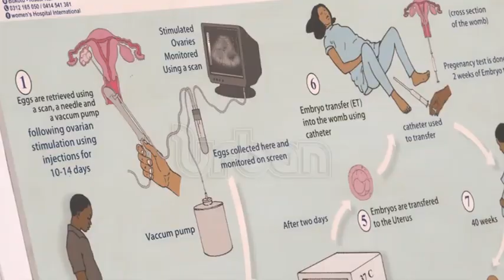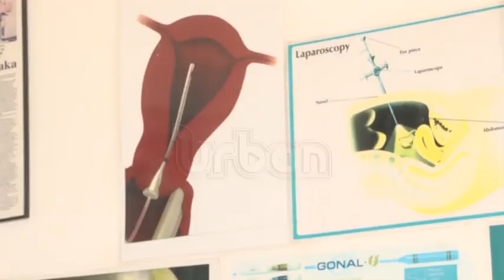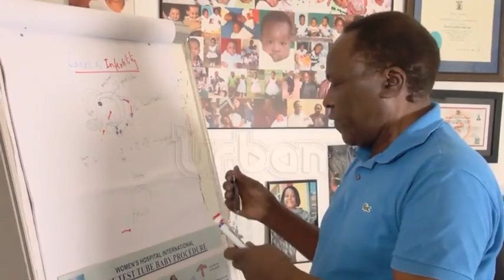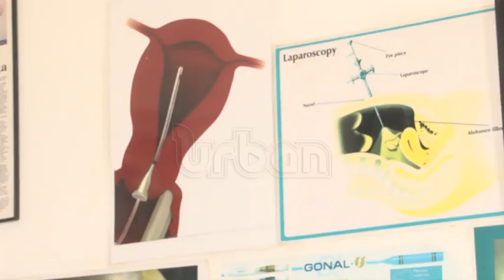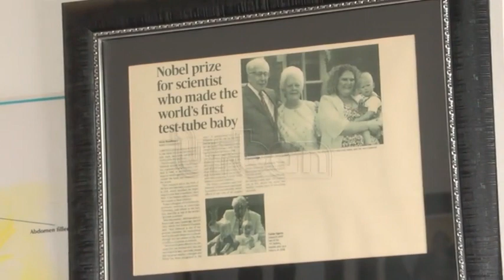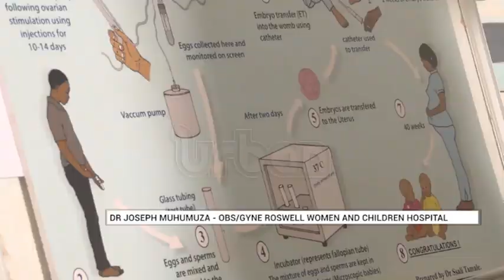Blocked damaged fallopian tubes